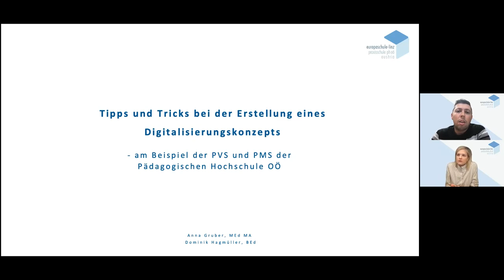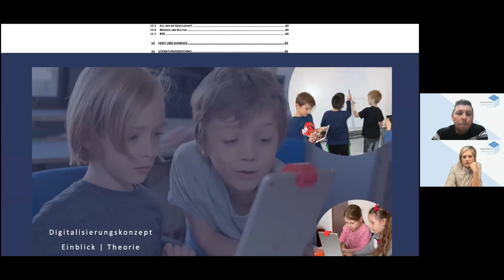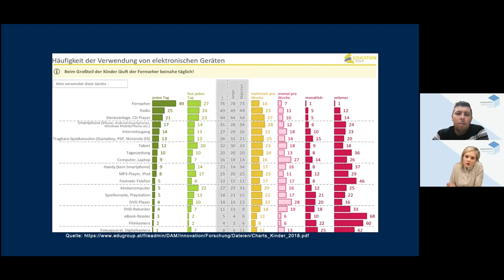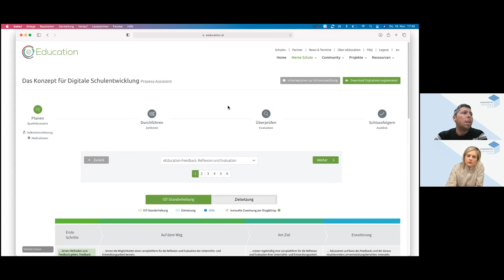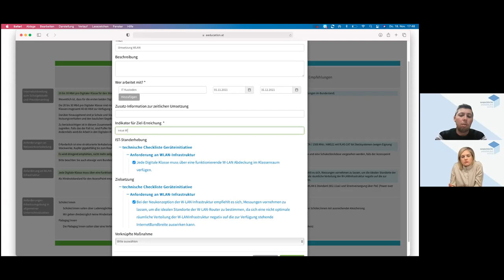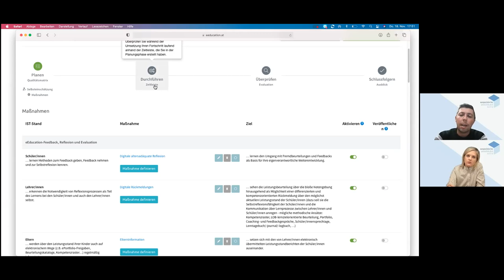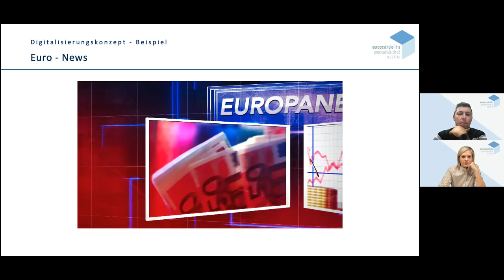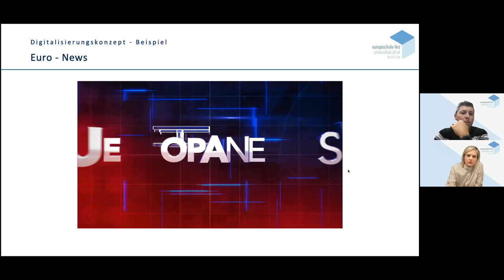VR2 B5 Hagmueller Gruber